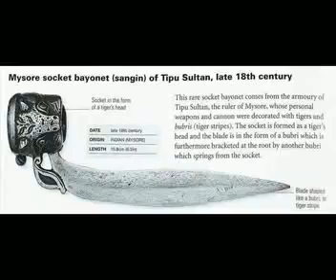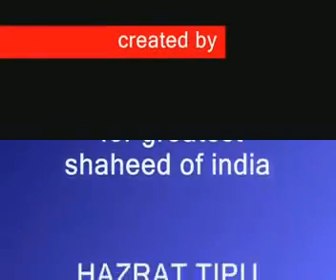TIPU SULTAN-The Lion of Mysore and how he was betrayed in his last days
Video from Dr Khalid Abbasi